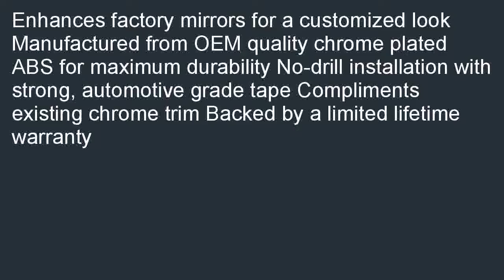Auto Ventshade 687661 Chrome Mirror Cover Upper Half 2 Piece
Low cost  B000PUITIA/? Auto Ventshade 687661 Chrome Mirror Cover (Upper Half), 2 Piece special. [select=Enhances factory mirrors for a customized look Manufactured from OEM quality chrome plated ABS for maximum durability No-drill installation with strong, automotive grade tape Compliments existing chrome trim Backed by a limited lifetime warranty Buy Now! Auto Ventshade 687661 Chrome Mirror Cover (Upper Half), 2 Piece.